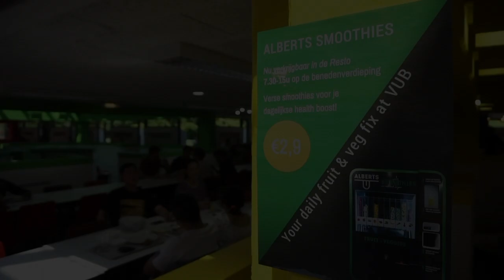What do VUB students think of the Alberts Smoothies? - Consumer testimonial #2 (2018)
VUB students at Campus Etterbeek now have an Alberts Smoothie Station at their service every weekday between 7.30AM and 3.45PM. Personalized Alberts Smoothies coming right up!

The Alberts Smoothie Station is an automated smoothie vending machine that prepares healthy, fresh smoothies on the spot. The smoothies are made of pure, frozen fruit & veggies, and we add only water - no additives, no bullshit. You can see the production process live!

We went over to the Vrije Universiteit Brussel to ask the VUB students about the Alberts Smoothies. Happy? Tastes good? Watch this consumer testimonial video to get their honest review!